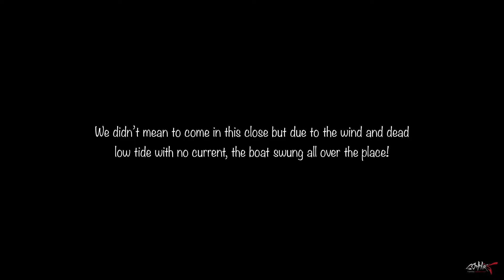Best Jewie Session So Far - Port of Brisbane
Well the odds are getting higher! Took my mate Tony today out to the port for some much needed fresh air. Tony is still recovering from his sugery but was super keen to give the Port a crack despite still having one arm in a sling. We had originally planned the trip for Hinze but seeing the rainy conditions and the predictions of a 7am lowtide we couldn’t help ourselves. It was the perfect combination for those river monsters.

On arriving we wasted no time and shot straight out to the port. Within 30mins I was bricked twice, the fish were huge! First one was probably a cod as it shot straight for the pylons. Second one probably a jew, it took the offer out in the open but slowly dragged me in to the structures. This one was an 80% possible win but unfortunately running 20lb leader I couldn’t put enought hurt on it so fell victim to the dreaded pylon 🤦‍♂️From then on I managed 3 more jewies, a snapper (released), 2 tailors (1 dropped) and a flattie. I also got wasted a 3rd time🤣🤣🤷‍♂️ Tony managed a horse of a bream and dropped two unknown.

It was wet and windy today. Despite the conditions we thoroughly enjoyed it. Trips like these are getting a bit uhm well veryyyy addictive 🤣